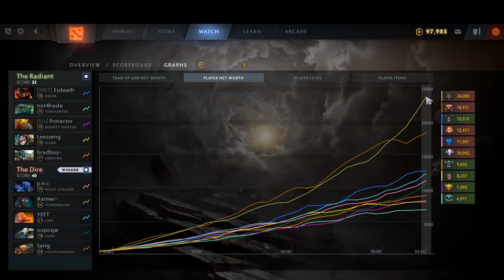Gain Dmg Gain Agi | Ability Draft Dota 2